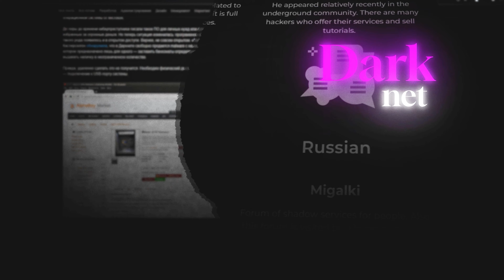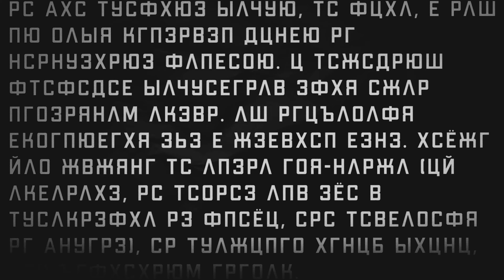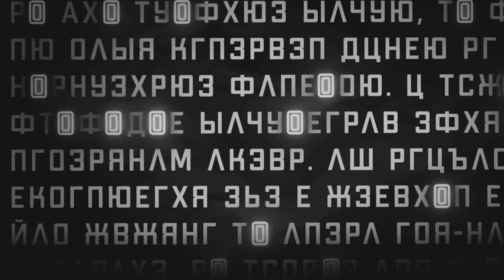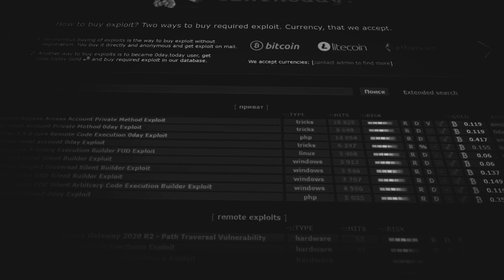За Кулисами Киберпреступности: Портрет Хакера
Сегодня в ролике вы узнаете о самых громких кибератаках. Мы расскажем о реальных хакерах и их действиях. Как Кевин Митник стал легендой киберпреступного мира, и какие мотивы двигали создателями вируса ILOVEYOU.

Разберем психологический портрет хакеров: их высокий интеллект, жажду признания и стремление к контролю.
Исследуем, как хакеры используют свои навыки для финансовой выгоды, идеологических целей или просто ради острых ощущений. Этот выпуск откроет вам глаза на мир, где каждая атака имеет свою историю и последствия.

- Проверь AML риск своего кошелька

00:00 - О чём ролик
00:29 - История и эволюция киберпреступности
01:15 - Психологический портрет киберпреступников
02:00 - Мотивы киберпреступников
02:48 - Культурные и социальные аспекты киберпреступности
03:28 - Технические аспекты кибератак
04:20 - Профилактика киберпреступлений
05:15 - Влияние киберпреступлений на бизнес
6:10 - Юридические аспекты киберпреступлений